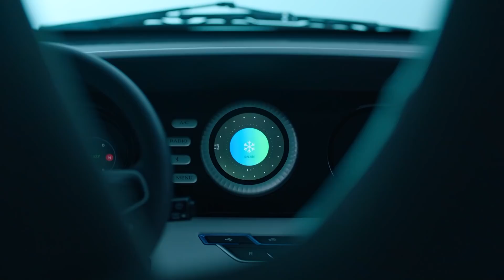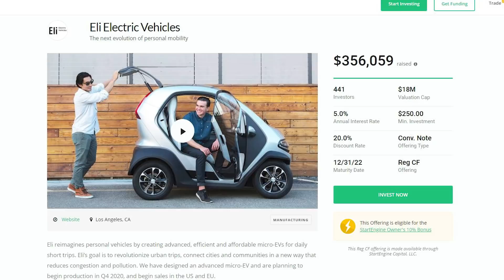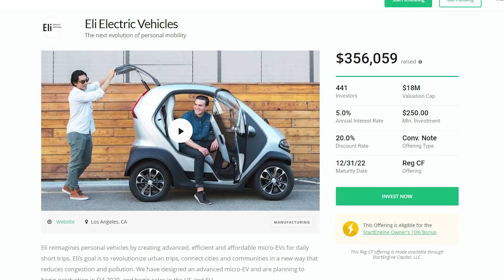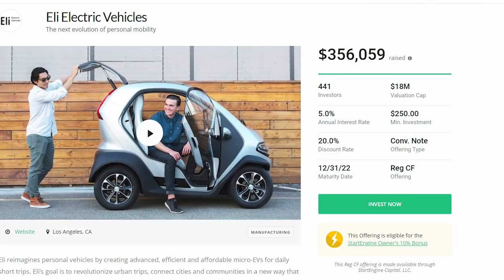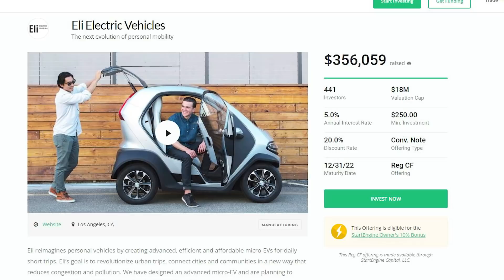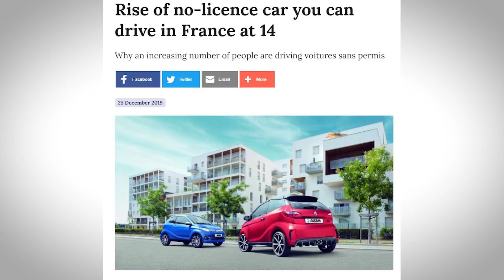Eli: A new kind of EV startup building the Neighborhood Electric Vehicle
Zac and Jesse speak to Marcus Li, founder of Eli Electric Vehicles, about the Eli Zero and how it could revolutionize micro-mobility!